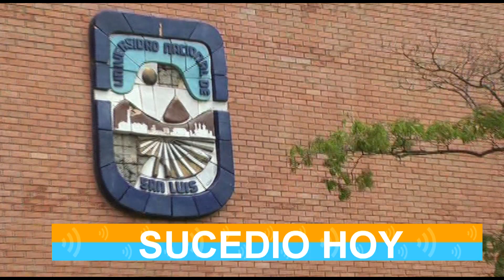RESUMEN REPORTE CENTRAL 10-05-2021 (San Luis)